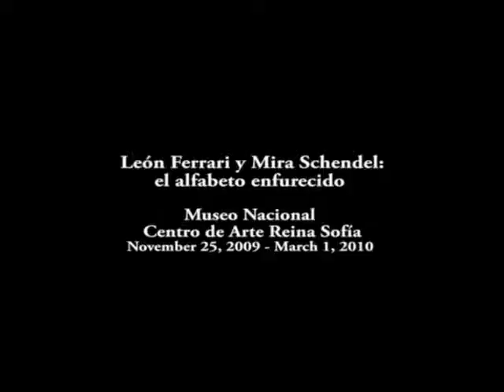Canal entrevista Luis Pérez-Oramas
Entrevista com Luis Pérez-Oramas, curador da mostra O Alfabeto Enfurecido, de Léon Ferrari e Mira Schendel, na Fundação Iberê Camargo, Porto Alegre, em junho de 2010.

Produção: Laboratório Experimental
Entrevista: Fábio Tremonte
Imagens: Marcelo Gobatto, Pedro Risse
Edição: Marcelo Gobatto
Captação de áudio: Ulisses Ferreti
Agradecimento: Fundação Iberê Camargo

julho_2010